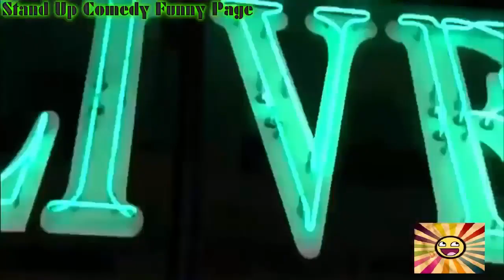-Stand Up Comedy -Sinbad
Watch your favorite highlights from Current or Previous Comedy and make sure you sign up for the channel so you do not miss anything!

Contains strong language and adult humor.
 If you are a fan of the classics or get-up comedy is over your street. Check out our hand-chosen reproductive lists full of comedy's funniest clips for the best artists. Only fools, we can guarantee many great comedies and laughter.